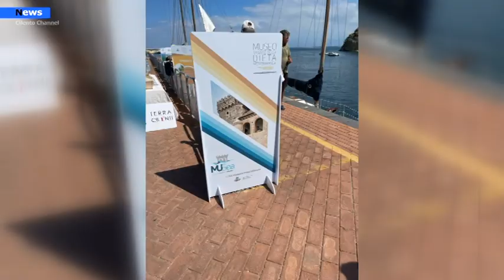Agropoli, al via da Agropoli il progetto per la cura di mare e ambiente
«EduCare: comunità in gioco, nuove rotte di cittadinanza» è il progetto con cui Anci Campania e Legambiente scendono insieme in campo con l’obiettivo di ristabilire le relazioni di cittadinanza tra bambini e ragazzi, nello scambio tra pari e per permettere la diffusione e la pratica dell’utilizzo dei beni pubblici.